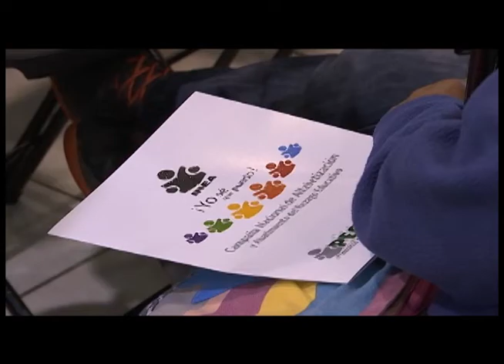Entrega de Certificados PEC - ITEA Tlaxcala 2016